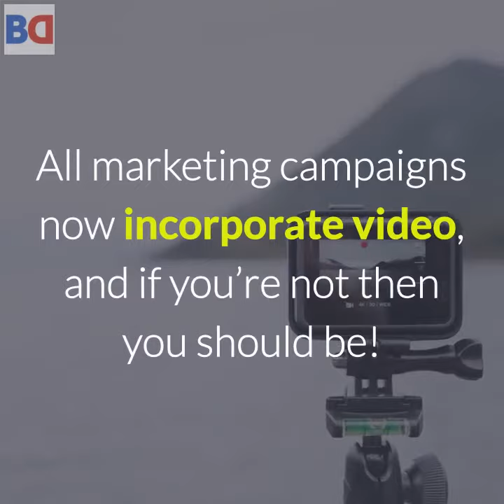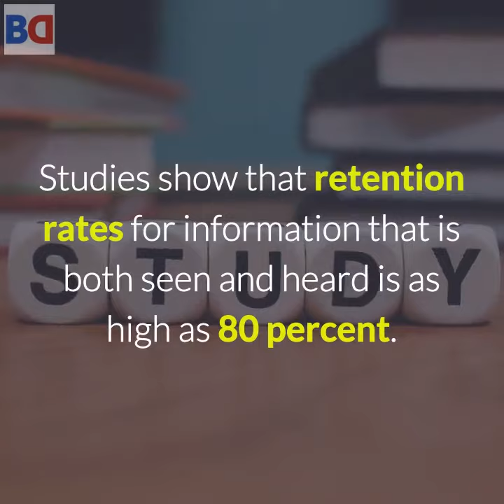"Video Marketing Definition" Branding Dev TV Reviews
Video Marketing Definition is very simple.

You use video in place of historical digital tools to promote or market a service, product or your brand.

All marketing campaigns now incorporate video, and if you’re not then you should be!

You can make videos on just about anything related to your company, here is a few ideas.

Reviews.

Product Demonstration Videos.

Entertainment Videos.

Even live Event Videos

It’s really endless, it just takes time and money to make them.

Here is a few benefits of video marketing.

SEO!

It’s a literal goldmine, all you need to do is Google a few of your keywords and you’ll see you might have a serious edge over your competition.

Video converts, plain and simple, once you are ranked for a keyword it’s like a billboard sending traffic 365 days a year for no cost.

But make sure you’ve done proper Video SEO, as this is the make or break of video marketing.

Conversion Rates Booster!

Jan 27, 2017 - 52% of marketers believe that video is effective for brand awareness (WowMakers).

People buy more after watching videos, we’re a video society, they want to watch video over reading text on your site.

Accessible Everywhere!

Video platforms are popping up all over the world.

Why? Because they want to be like YouTube.

YouTube is a huge money maker for ad revenue.

Most video is now watched on mobile phones worldwide.

Retention Rates!

Studies show that retention rates for information that is both seen and heard is as high as 80 percent.

Yes, that was 80%...

20 percent for information that is seen.

10 percent for information that is heard.

So this wraps Video Marketing Definition, we hope you have enjoyed it.

We appreciate you watching!

Branding Development TV
2885 Sanford Ave,
Hours: M to F 8 am to 8 pm EST